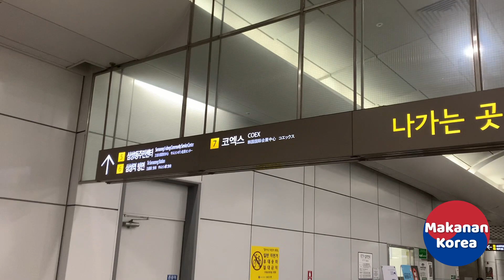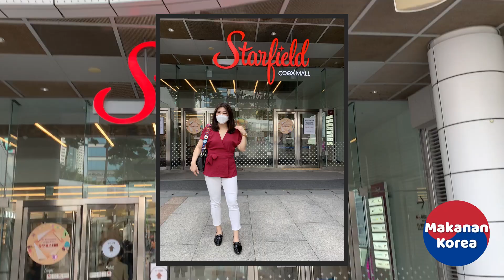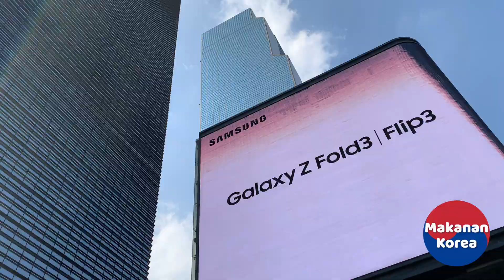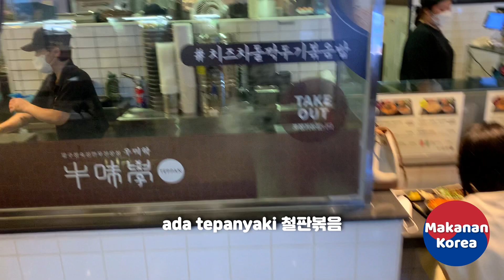SEOUL STARFIELD COEX! Ini kah Library Terbesar di Gangnam? [별마당도서관 코엑스]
Musim panas kemarin kami pergi ke COEX Mall di daerah Gangnam-gu.  Terakhir kami ke sini 3 tahun yg lalu dengan teman suami dari berkeley amerika.

Kami keluar jalan2 untuk refreshing dan mao cari kecil karena sudah lama gak ngedate ber2. Dan juga karena si bayi kami lagi bermain dengan neneknya. Sudah lama pengin main ke sini tapi karena pandemi gak jadi2 dan finally here.